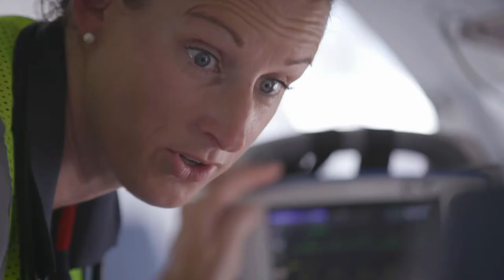28th WAITTA INCITE Awards - Dr Mal Bryce WA Tech Company of the Year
Presentation from 28th WAITTA INCITE Awards - held 14 June 2019 at Perth Conference and Exhibition Centre for Dr Mal Bryce WA Tech Company of the Year Award.

The award is named for Dr Mal Bryce AO (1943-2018), former Deputy Premier of Western Australia from 1983 to 1988, and an avid supporter of the ICT industry in WA.

The recipient of this award is the Royal Flying Doctor Service WA.

MAJOR PARTNER – The Office Digital Government, Department of the Premier and Cabinet, Government of Western Australia

Australian Computer Society
ICT Group
Kinetic IT
NEC

Curtin University
Edith Cowan University
INTELSAT
Murdoch University
Modis
Ninja Software
Social Generation

SUPPORTING PARTNERS
Business News Western Australia
RSM Australia
Schoolzine

PRODUCTION PARTNER
Lux Events

PHOTOGRAPHY PARTNER
Spoilt Studios

VIDEOGRAPHY PARTNER
ICIRIS